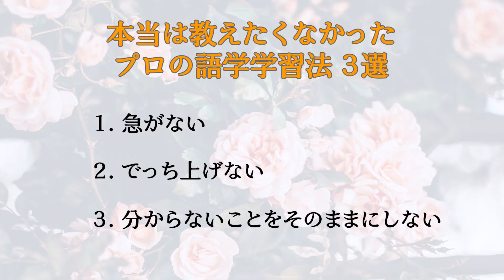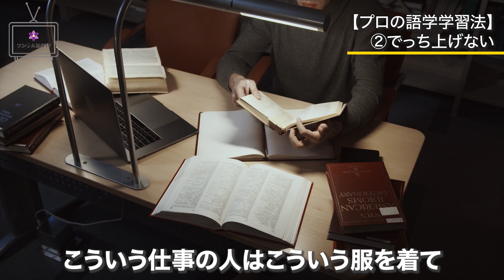英語学習者へ本当は教えたくなかった!【翻訳プロの学習法】3選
プロの翻訳者になる人は、どのように英語を学習しているのでしょうか？プロの翻訳者だって、その多くは同じように中学英語から学び始めます。みんなと同じように英語のクラスを取っているのに、差がつくのはどこでしょうか。今回は翻訳歴27年目のランサムはなが、中学時代から守ってきた英語学習法を公開しています。